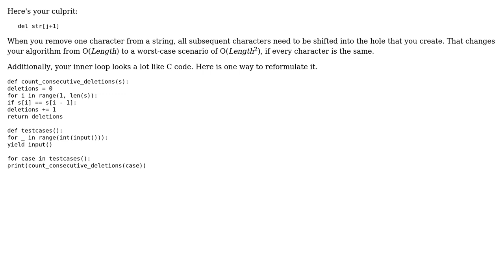Code Review: Finding the minimum number of required deletions to have a non-repeating string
With thanks & praise to God, and with thanks to the many people who have made this project possible! You are responsible for your own actions.